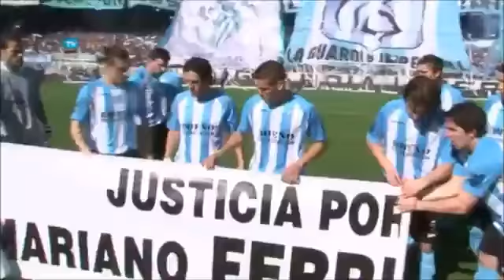Clasico de Avellaneda 2012 360p